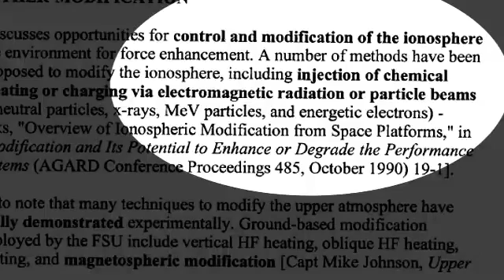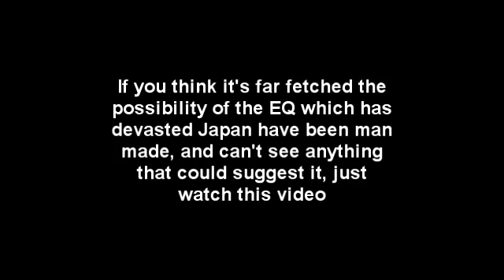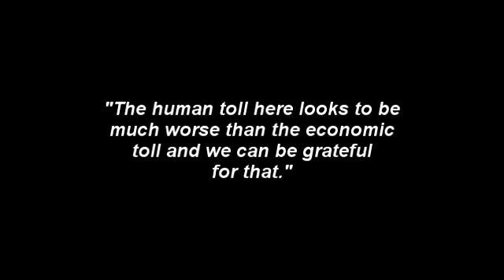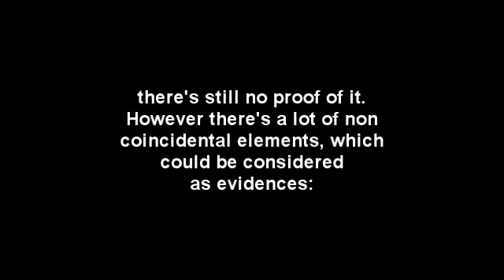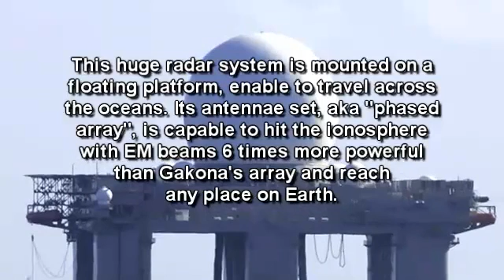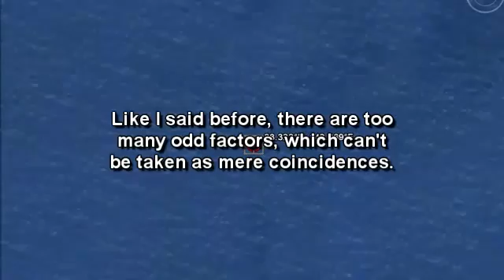What caused the 8.9 EQ in Japan - Sun flares, Supermoon or HAARP 2 of 2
BELIEVE WHAT YOU WANT- YOU CONTROL YOUR OWN MIND